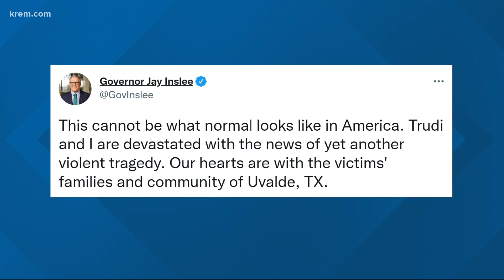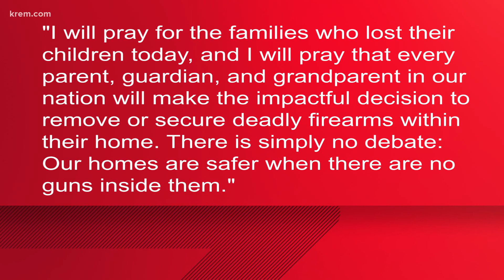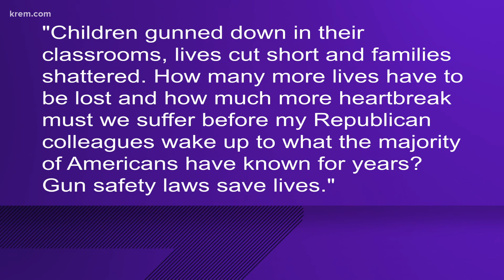Washington and Idaho politicians react to news of Texas school shooting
A number of Washington and Idaho politicians, including governors Jay Inslee and Brad Little, shared their reactions to the recent tragedy.